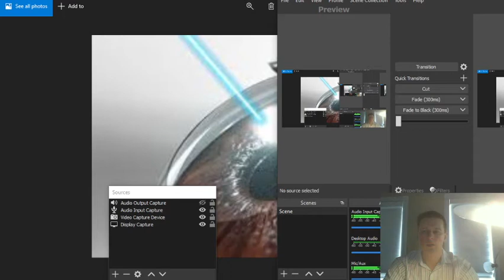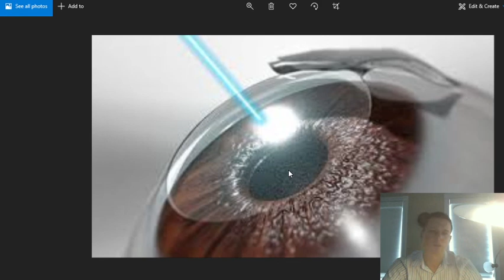If You are Scared of Laser Eye Correction, Watch this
Not sure if you should do it? Let me tell you why you should ge for it and get rid of glasses forever!